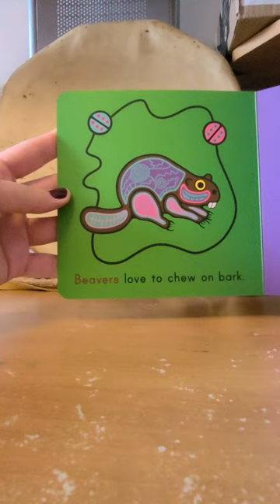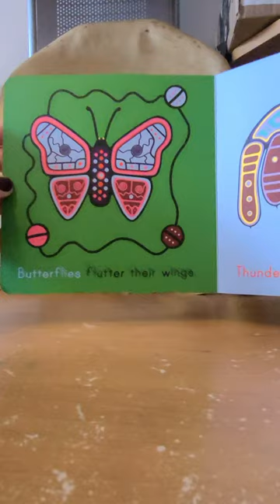Ojibwe Animals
Artwork by Jason Adair